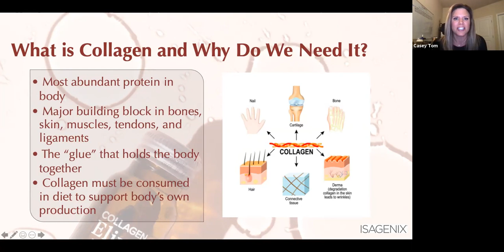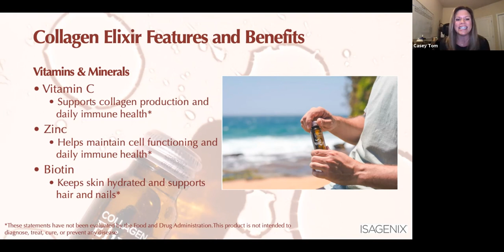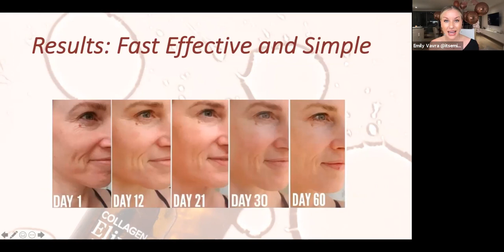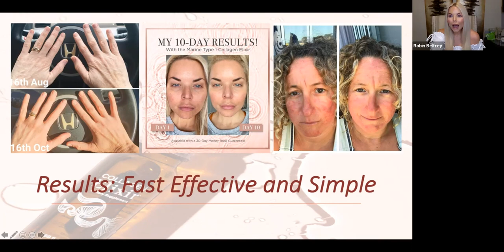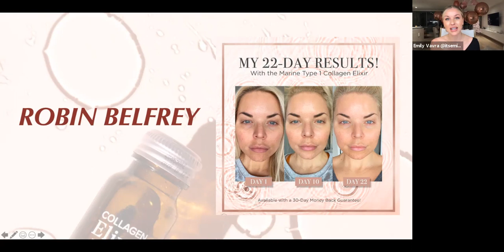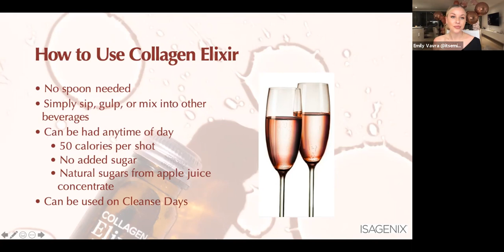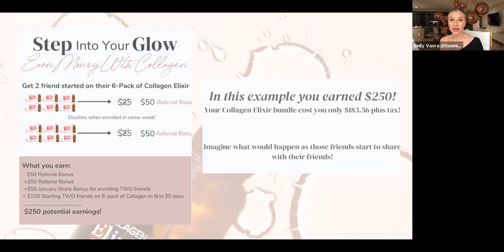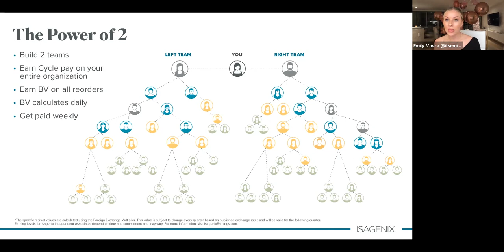Collagen Elixir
Brand New Collagen Elixir Launch call! This new ground breaking product explained by the experts Emily Vavra, Casey Tom, Robin Belfrey, and Jessica Koehler.